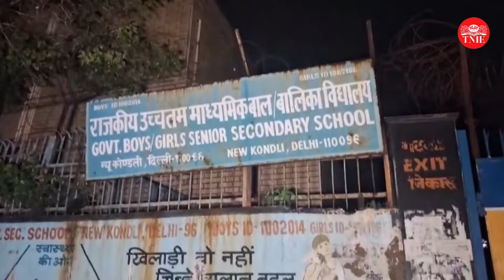Several vehicles including ambulances damaged due to school wall collapse in Delhi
After heavy rainfall lashed national capital on August 11, a wall of a government school collapsed in New Ashok Nagar. As per locals, 5-6 vehicles were damaged after the wall fell on the car.